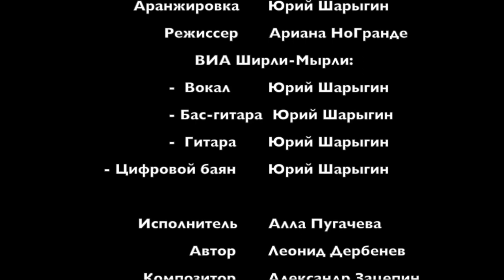Волшебник недоучка - Ариана НоГранде и ВИА Ширли-Мырли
Композитор: Александр Зацепин
Автор слов: Леонид Дербенев
Алла Пугачева. Волшебник-недоучка (Alla Pugacheva)
Ariana NoGrande - vocal.
Yuri Charyguine - electric accordion, bass, guitar, ukulele, Bluetooth karaoke microphone WS-858.

Digital Accordion
Fisarmonica Digitale
Accordeon numerique
Digitles Akkordeon
Acordeon Digital

Video resources :

BG#1 (Hogwarts express sign) , BG#3 (Hogwarts Express arrival), BG#4 ( train carriage) - amazing ASMR videos created by ASMR Weekly

BG#2 (Platform 3/4), BG#5 (Hogwarts wizard school landscape) - new Zoom backgrounds downloaded

BG#6 (portrait gallery), BG#9 (stairs) - Harry Potter themed video call backgrounds downloaded

BG#7 (Hogwarts classroom), BG#8 (Dumbledore room) created by a very talented Bulgarian Artist Ognyan Zahariev. Check his gallery for more stunning pieces of arts

B#10 (Gryffindor common room) - created by a Tunisian Environement Artist Ahmed Lakhder. Please check his gallery for more stunning videos and pictures

Pink goat and blue elephant - created by Ariana NoGrande 😉